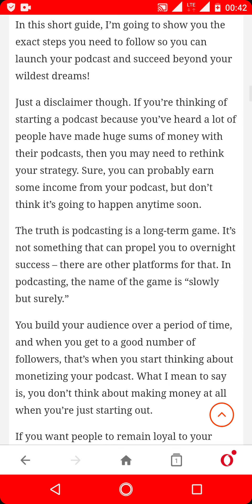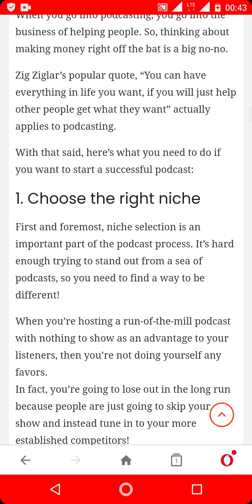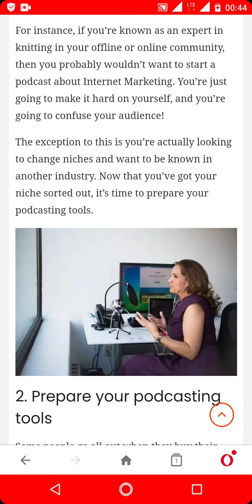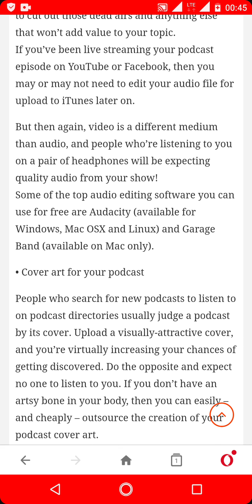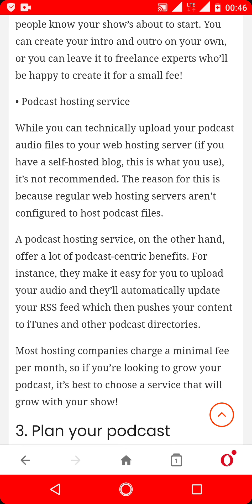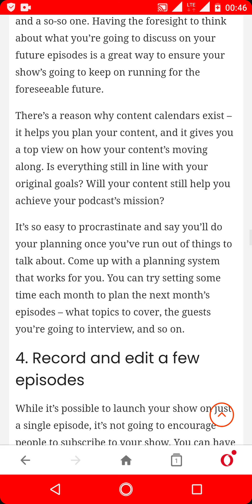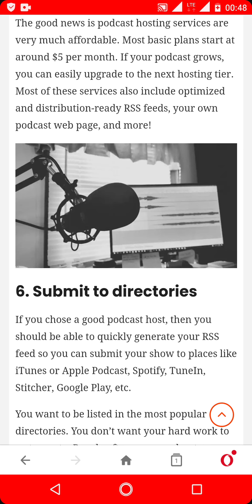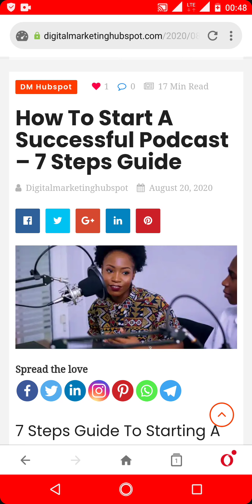How to start a podcast business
How to start a podcast business. This video explains step by step of what you should do to start a successful podcast business.

Digital Marketing Hubspot is dedicated to teach you Digital Marketing and how to grow your business , sales online using Digital Marketing. Areas of Focus include: Traffic Generation, Search Engine Optimization (SEO), Search Engine Marketing (SEM),  Social Media Marketing and Management (SMM), Content marketing, Youtube and Video Marketing, Client Attraction.

How to, start, podcast, business, audio, start podcast, itunes